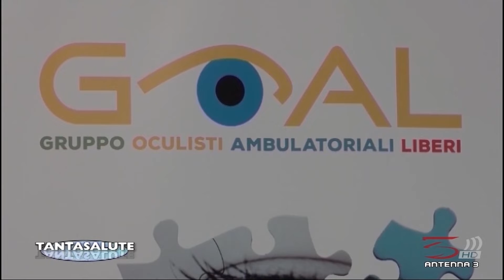Tantasalute su Antenna 3 dell 051122